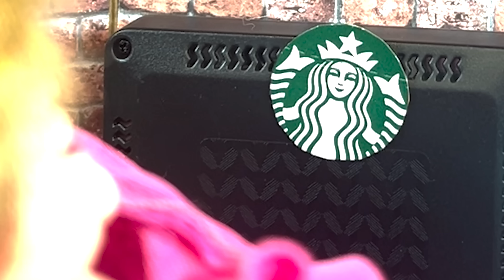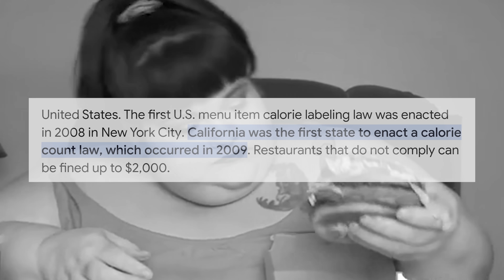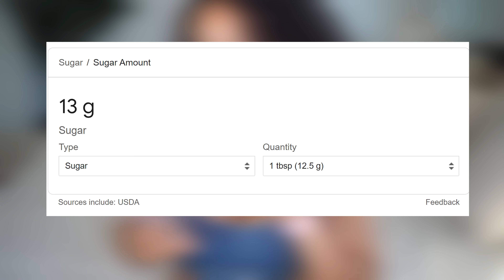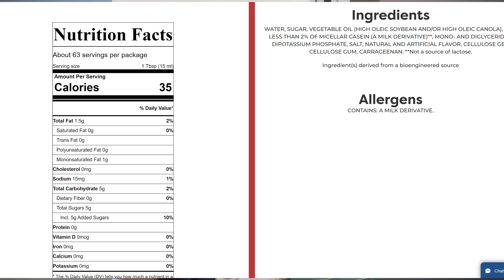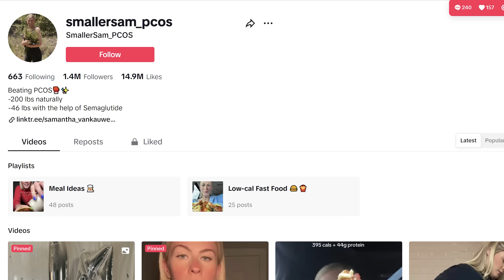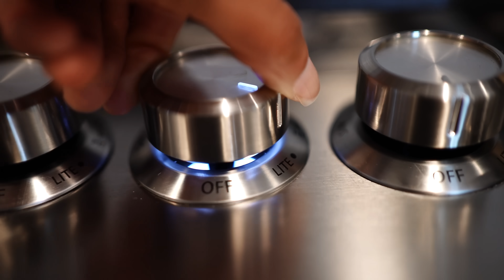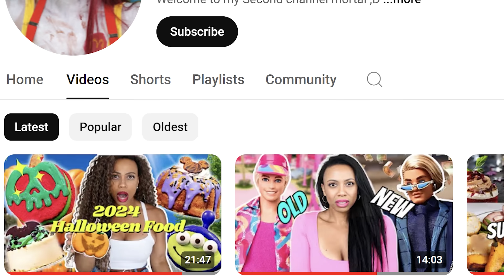Coffee Tok Is DISGUSTING | Liquid Calories and Over Consuming Sugar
First there was watertok now there's is coffee tok

00:00 Coffee Tok intro
1:10 obesity, America and  liquid calories
2:47 amberlynn Reid and liquid calories
3:47 coffee tok
11:14 the pumpkin spice obsession
15:56 can we coffee tok at home
21:50 ending with some reflection…it’s YOUR FAULT